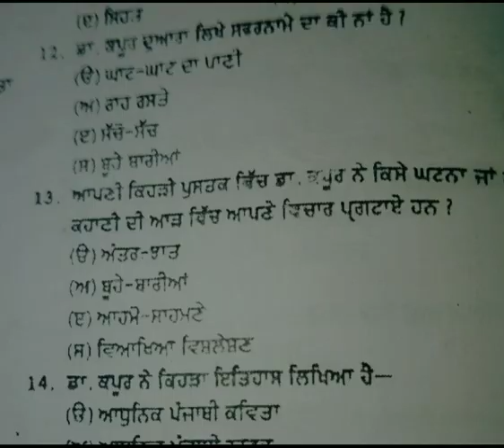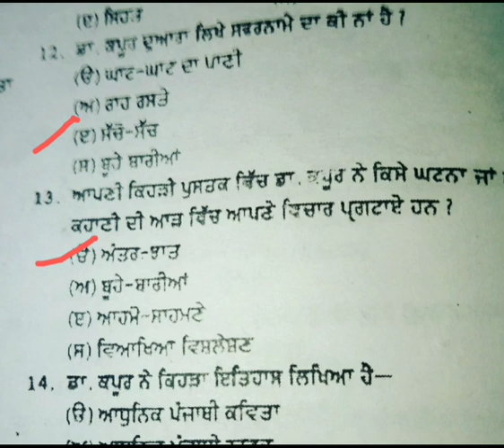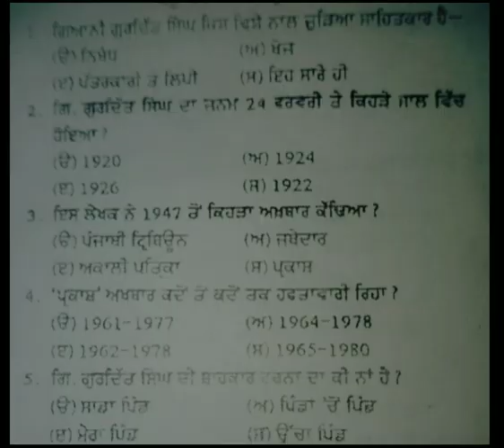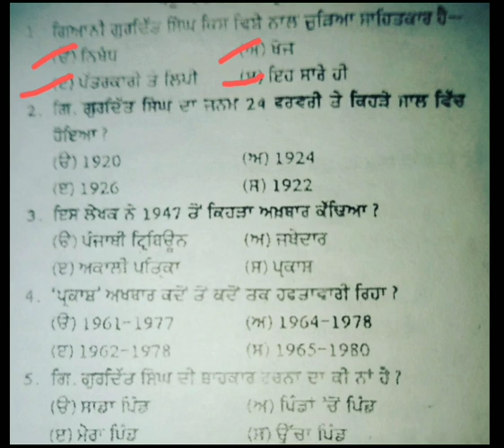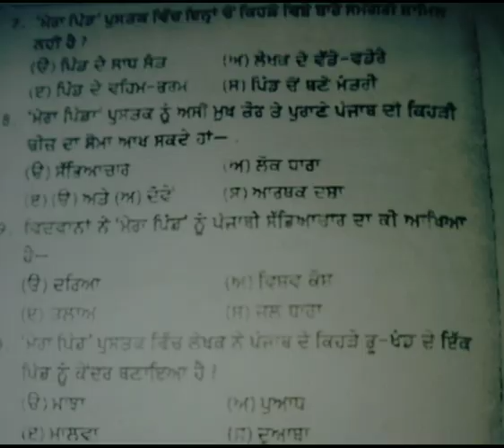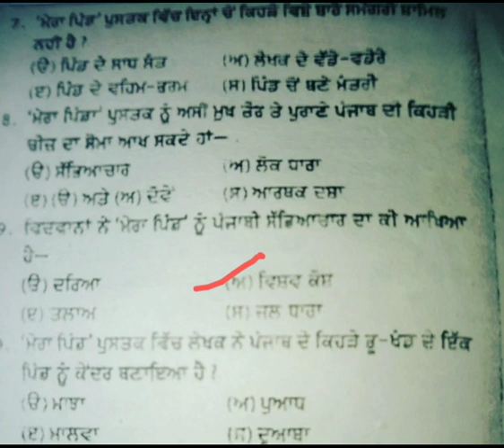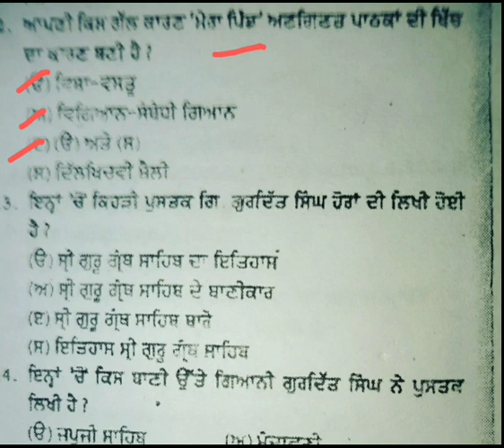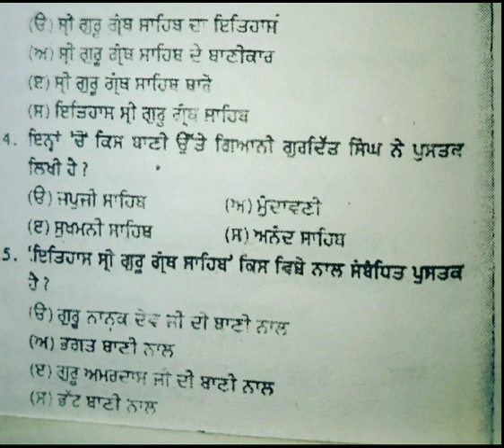ਪੰਜਾਬੀਵਾਰਤਕ Punjabimastercadre Ntanetexam